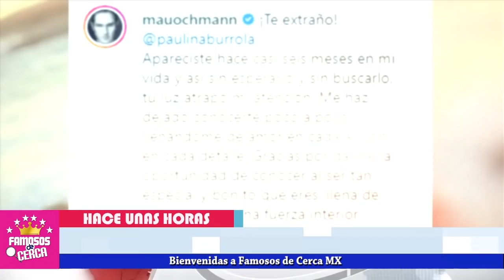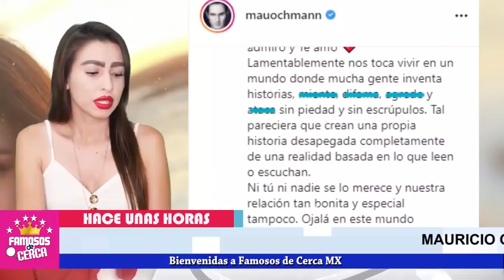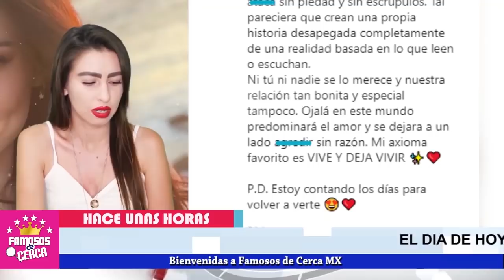⛔ ¡ 𝗗𝗘 𝗨𝗟𝗧𝗜𝗠𝗢 𝗠𝗢𝗠𝗘𝗡𝗧𝗢 ! ¿ Mauricio Ochmann Envia 𝗙𝗨𝗘𝗥𝗧𝗘 𝗜𝗡𝗗𝗜𝗥𝗘𝗖𝗧𝗔 a Aislinn Derbez ?📌😱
Sean peras o sean manzanas este mensaje huele a Indirecta a la hija de Eugenio Derbez.

 BIENVENIDOS!!!
suelta la sopa
televisa
exclusivas
venga la alegria
tv azteca
polemica
chismes
Entertainment
farandula mexico